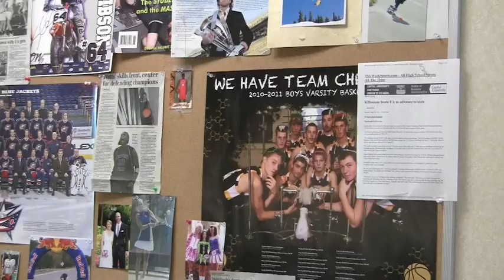Dr Robie video bio